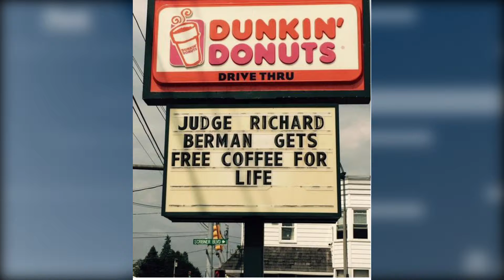Freak N' Review Ep: 3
It's Friday, and that means it's time for the Freak N' Review. NCAA College Football has kicked off & the NFL preseason is over. Tom Brady is free to play Week 1 for the New England Patriots after his ‪#‎Deflategate‬ suspension was lifted & Darnell Dockett wants to know what Kanye West is talking about.